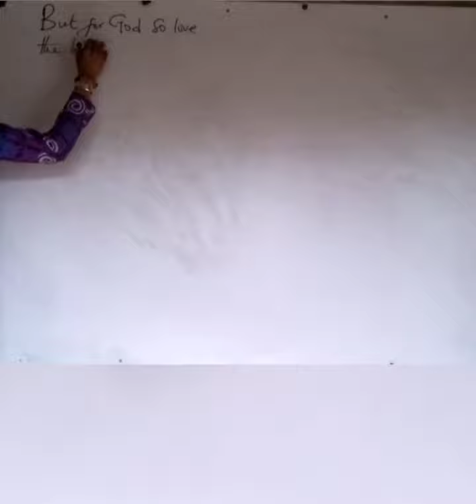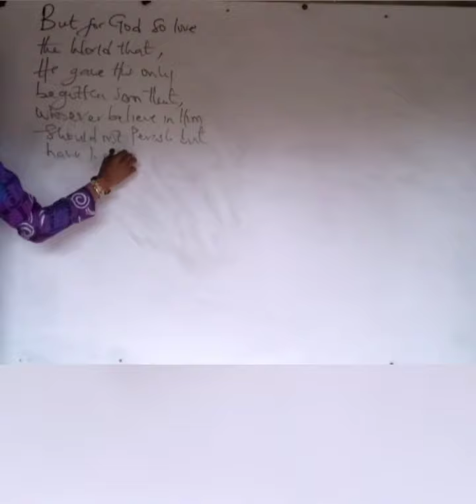YOU SHOULD FEEL BETTER NOW....by Monday Idemudia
The video is a based on encouraging has many that believes in God never to give up. Christ had paid all for us in the cross. Though man fall in the beginning but God gave his son so that we may have everlasting life